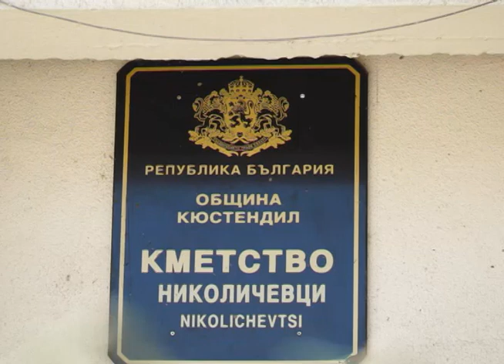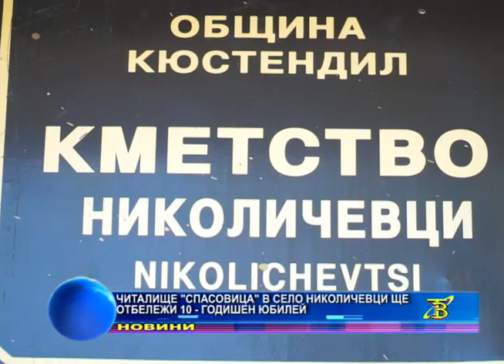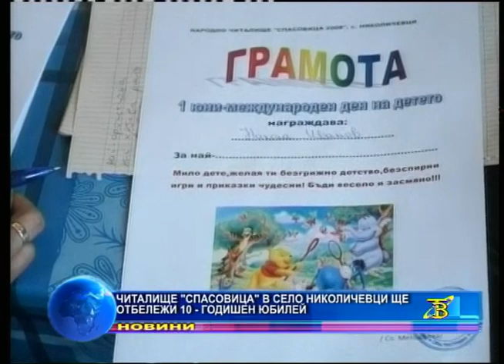Читалище "Спасовица" в село Николичевци ще отбележи 10-годишен юбилей